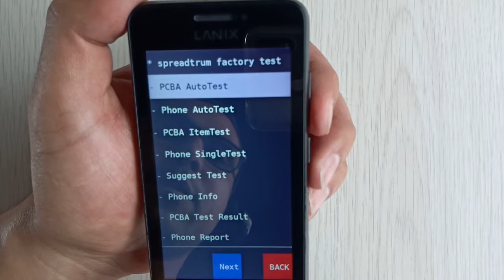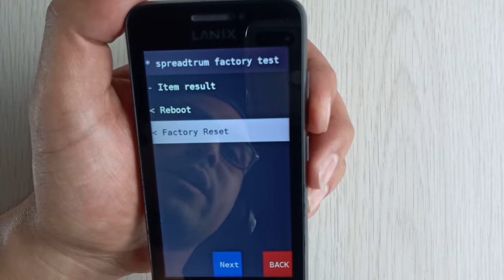¿Cómo formatear un Lanix x260?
TutorialesLanix, Seguimos con nuestros tutoriales y en esta ocasión te mostraremos con formatear de manera sencilla un teléfono celular Lanix X260

📚 Bibliografía